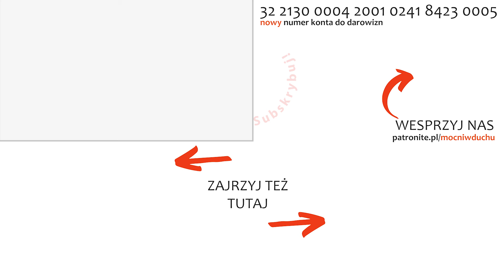Jak głosić Ewangelię bliskim? | Remi Recław SJ